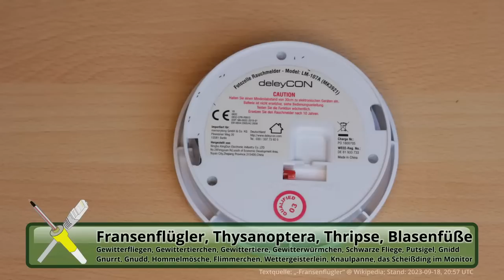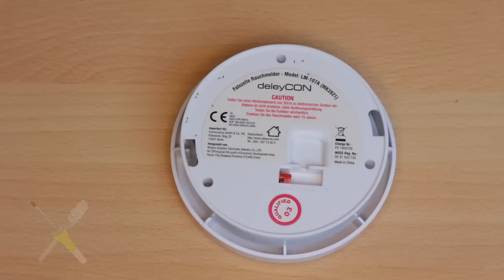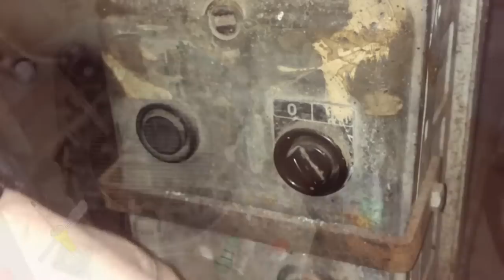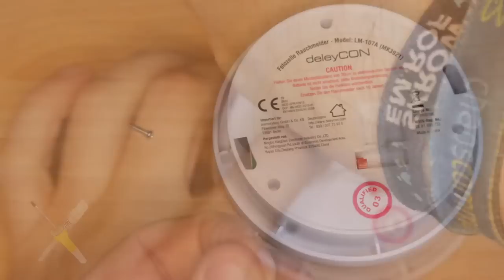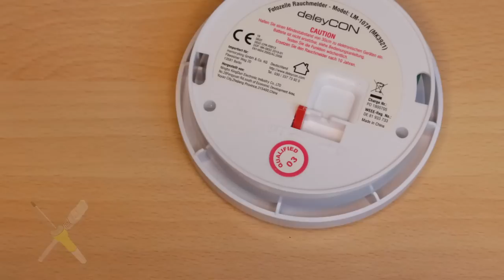BitBastelei #577 - 10-Jahres-Rauchmelder: Fehlersuche & Innenleben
Wer mag es nicht, wenn mitten in der Nacht wieder ein Rauchmelder grundlos die Beschallung aufdreht. Insbesondere Ärgerlich, wenn es immer wieder passiert. Also gehen wir mal auf die Suche, ob wir die Ursache und idealerweise eine Lösung für die Zukunft finden können.

Hinweis: Im Video kommen Insekten vor.

Inhalt:

00:00 Das Problem
01:21 Zerlegerei
01:32 Innenleben
07:57 Reinigung & Zusammenbau

Fehler und Ergänzungen:

* 10:04 - Merkt man, dass ich das im Oktober aufgenommen hatte? ;)
* Das Nachfolgemodell am selben Ort hat nur knapp einen Monat durchgehalten :(. Inzwischen hat sich das schwüle Wetter und damit die Problematik erst mal verzogen.
* Da es Fragen gab: Nein, der Rauchmelder hängt nicht in einem bewohnten Bereich. IANAL: Der Bereich zählt nach meiner Interpretation als Rettungsweg im Innenbereich, auch wenn die Abschottung gegen die Außenwelt nur sehr rudimentär gegeben ist.

Transparenz:

Das Gerät wurde selbst gekauft und bezahlt. Nicht, dass ich eine Wahl hätte ;)